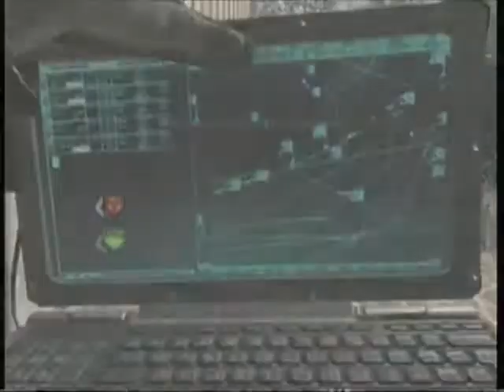xX INSANE Xx FL USING xX SHAD0W Xx FL ACCT 1V4 ON GB again